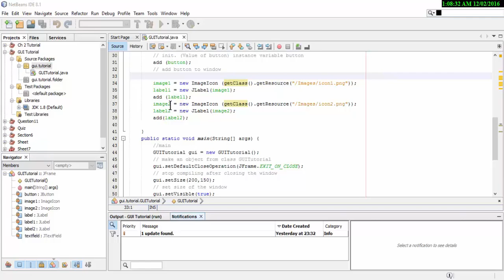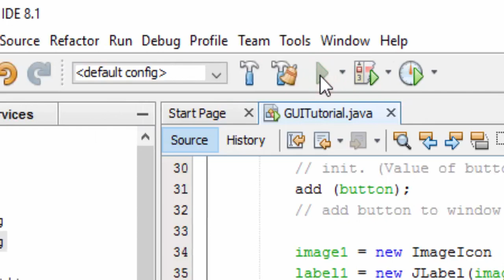problem of Adding Images in GUI Java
this is a way I found to solve problem of error  :

Exception in thread main" java.lang.NullPointerException
 at javax.swing.ImageIcon. init (Unknown Source)
 at quize1.uml.init uml.java:14
 at quize1.uml.mainuml.java:20

{not finding images }

so you can now add images without problems